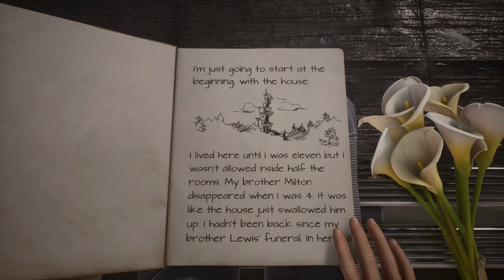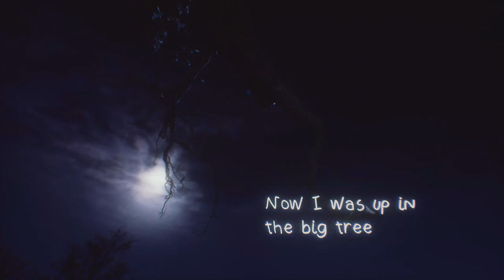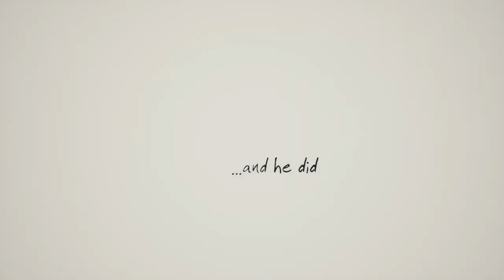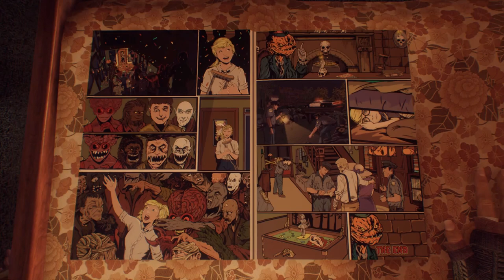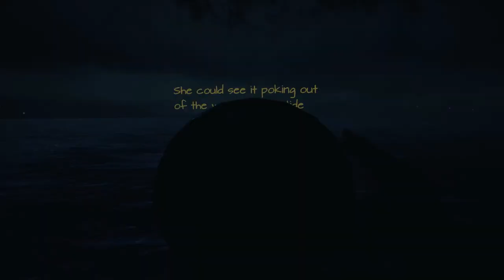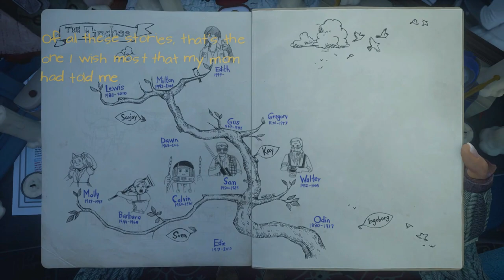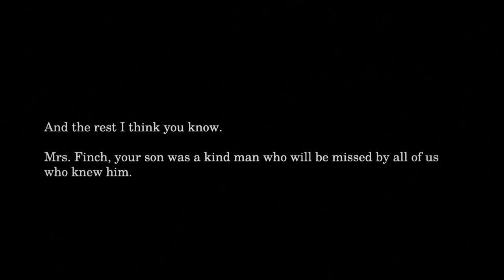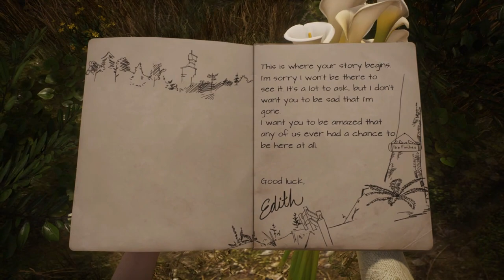What Remains of Edith Finch FULL GAME - (No Commentary)